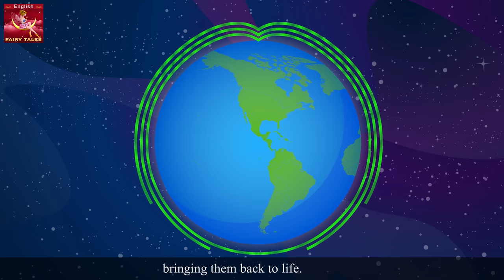A Ray of Hope Part 2 | Stories for Teenagers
Parental Guidance:
Some material of this video may not be suitable for children below 13 years of age. A Ray of Hope - Part 2 Story in English |  Global Warming Story | Educational Stories | English Story | Fairy Tales in English | Stories for Teenagers | Fairy Tales  | @EnglishFairyTales